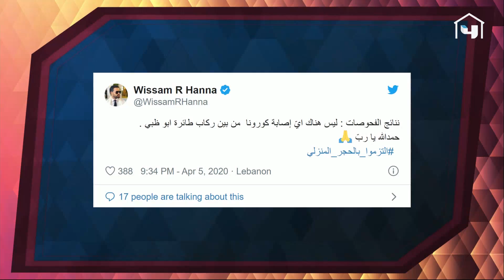وسام حنا يحتفل بنجاح سر من الحجر ويفاجئ Trending بماعز في منزله